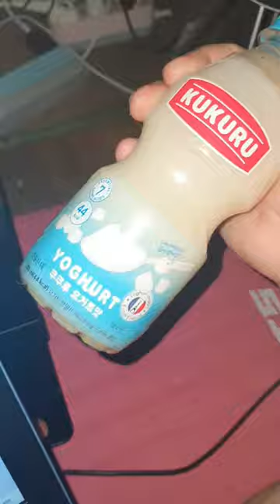맛있는 요구르트 추천 쿠쿠루 요거트 맛